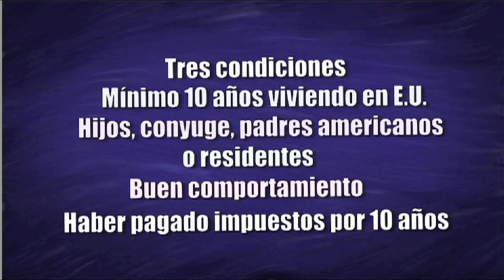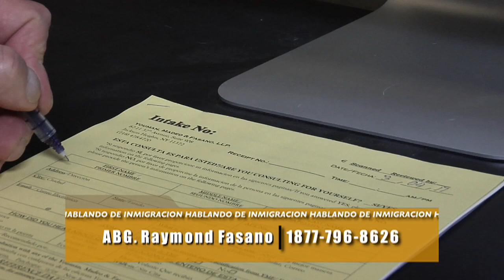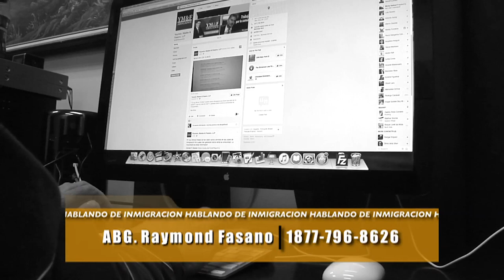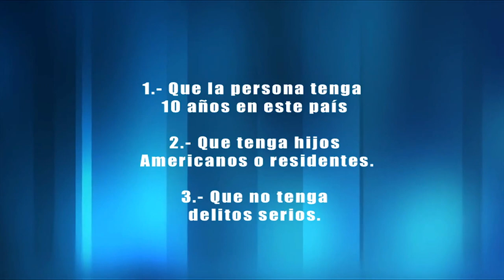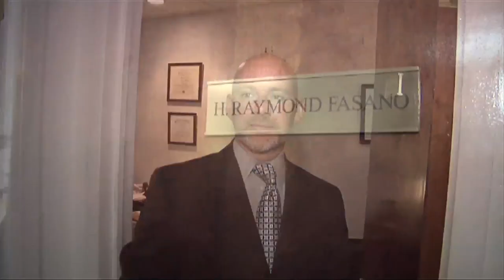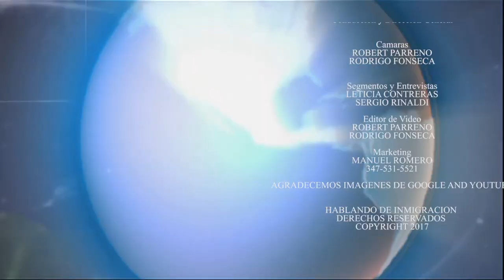Hablando de Inmigración Progr. # 256